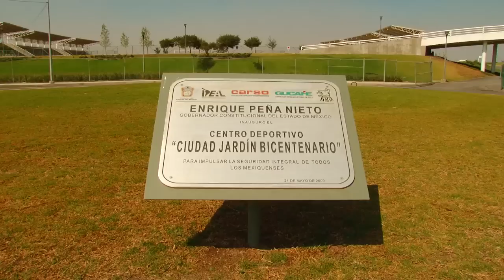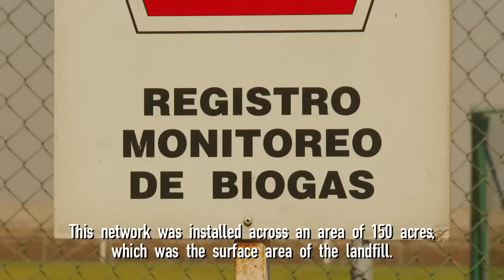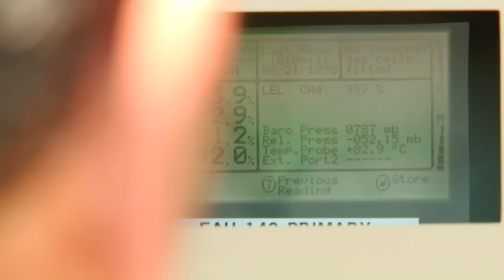Biogas Neza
Turning trash into megawatts...